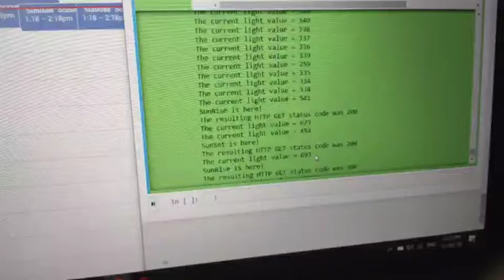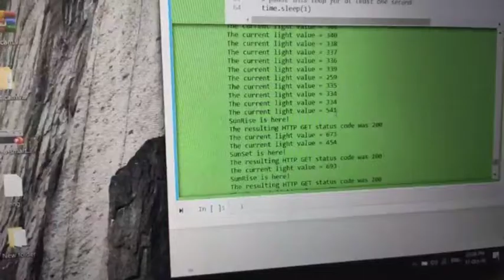TCPIP162#1-สาธิตการทำงาน6 1